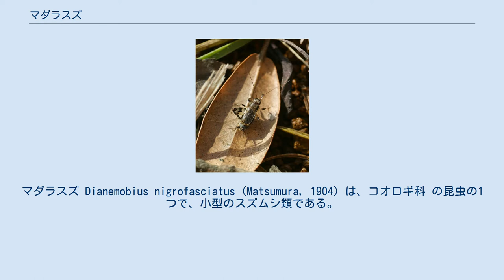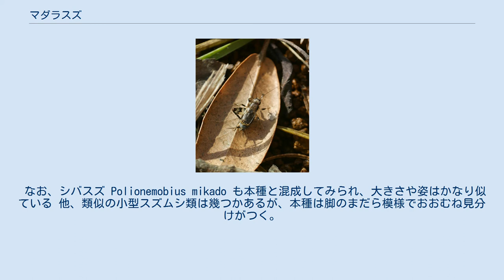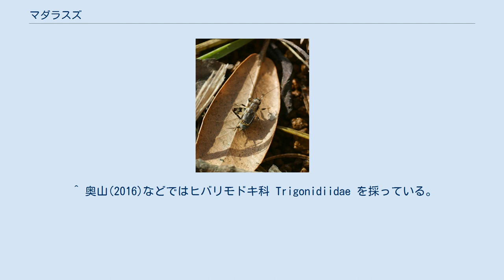マダラスズ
マダラスズ Dianemobius nigrofasciatus (Matsumura, 1904) は、コオロギ科 の昆虫の1つで、小型のスズムシ類である。
この仲間では最もよく見られるものの1つで、黒っぽい色で歩脚にまだら模様がある。
鳴き声は比較的単調である。
 雌成虫 終齢幼虫 小型のスズムシ類。
体長は6-7mmで、全体にやや灰色を帯びた黒であり、歩脚の白い斑紋がよく目立つ。
頭はあまり大きくない方で、細かな斑点があり、後部には淡い色の縦線が入っている。
複眼はやや膨らんでおり、触角は体長より少し長い程度。
前胸背板は雄では後方に向かってやや拡がり、不規則な斑紋があり、側面は黒い。
前翅は雄では淡い色で、ほぼ腹部後端に届くくらいの長さである。
発音鏡はあまり発達していない。
雌の前翅は腹部の中央までしかその長さがなく、翅脈は平行に走る。
後翅の発達した長翅型と発達の悪い短翅型がある。
長翅型はよく飛翔するが、短翅型は飛ぶことができない。
 雌の産卵管は錐状でやや長い。
 芝草地のような丈の低い草地や、畑のような半裸地、あるいは道路脇の空き地など、比較的乾燥した場所によく生息している。
雑食性で植物の生葉から枯れ草、昆虫の死骸なども食べる。
昼夜限らずに鳴き、鳴き声はジージーという感じでやや短く区切って鳴く。
長翅型の個体はよく飛行し、夜間に燈火に集まることがある。
同様な環境によく見られるものにシバスズがあり、本種と混成して見られることもあるが、本種の方がより草が少なく地表が被覆されていない場所を好む。
他方で適応可能な環境の幅が広く、カワラスズと混成することもある。
 暖地では年2回発生して、成虫は6月下旬と9月に出現し、11月下旬頃まで見られる。
寒冷地では年1回の発生となり、成虫は8月頃に見られる。
雌は土に産卵管を差し入れて卵を産み、越冬態は卵である。
 北海道から本州、四国、九州と奄美大島までの南西諸島に分布する。
シバスズと並んで容易に出会えるスズムシ類の1つと言われる。
 本種は上記のように北部で年1化性、南部では2化性になるが、それと呼応して体の大きさの変異があることが知られている。
一般に昆虫はその発育期間の長さに応じて成虫の大きさが決まる形の淘汰があり、そのために北に向かうほど成虫の大きさが小さくなる、いわゆる逆ベルクマンの法則が成立する。
本種の場合、その分布域は北緯40°(北海道)から31°(屋久島）に渡っているが、このうちで北限から38°(東北地方)に至る範囲では年1化性で、この範囲では南のものほど体が大きい。
ところがそれ以南、2化性の範囲に入ると、急にこの変異が逆転し、37-38°の地域ではもっとも個体が小さい。
更にそれ以南では、南に行くにつれて多少ともその大きさは増加する。
 また、本種には長翅型と短翅型があるが、これは日長と温度によって調節されている。
野外観察では一般に長翅型を見ることが少ないと言うが、飼育下で温度と日長を調節した場合、長翅型の出現率はそれらの条件によってはっきりと影響を受ける。
一般には短日条件で長翅型の出現率が大きく減少し、中日ないし長日条件でその出現率が最大になった。
また温度が低いと出現率が低くなる。
これは低温、短日の条件下では成虫に発達した翅があってもそれを使用して飛翔するような活動が行いづらいことに対応するのかも知れないとも言われる。
また異なる地域の個体群ではその反応が異なり、例えば弘前の個体群では温度低下に伴う長翅型出現率の低下が明確であったのに対して、仙台と東京の個体群ではさほど出なかった。
また成長速度等についてもこれらの条件が影響を与え、その生活史(年1化か2化か、休眠に入るかどうかなど)の決定にこれらが影響していると見られる。
これらに関する調節やその進化に関しては多くの研究がある。
 同属のものとしては日本では以下の3種が知られる。
 ハマスズは本種の斑紋をすべて淡くしたような色合いで、砂浜に生息し、希に内陸の川原に見られる。
その体色は砂浜に似る。
ネッタイマダラスズは本種によく似ており、生息環境も同様であるが、分布域が八重山諸島であり、混同することはない。
ちなみに徳之島から沖縄諸島、宮古諸島までの間には本属のものが存在しない空白がある。
カワラスズは本州から九州に分布するもので、河原や、同様に石がゴロゴロした場所を好む。
本種よりやや大きく、また前翅の根元が白くなっていることなどで区別できる。
ちなみにこの種はスズムシ類では美声とされる。
 別属ではあるがリュ...